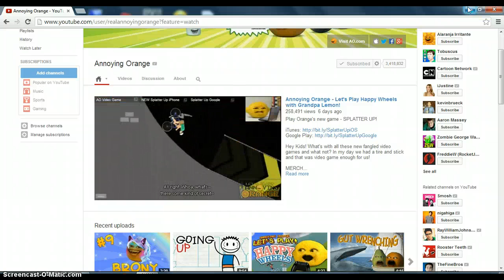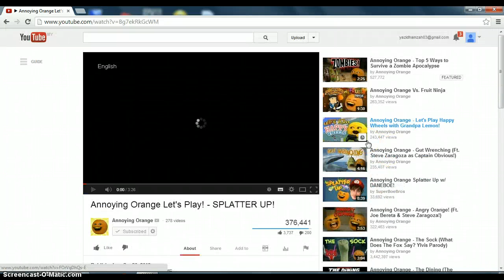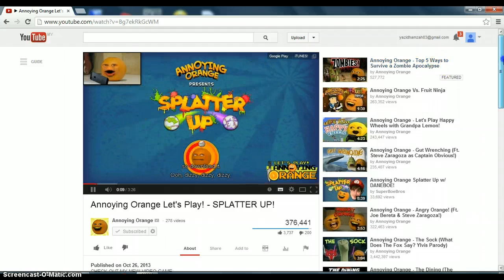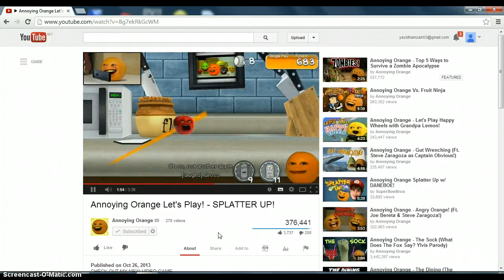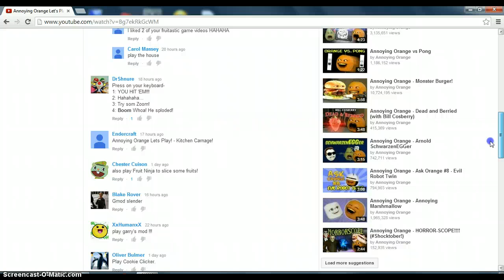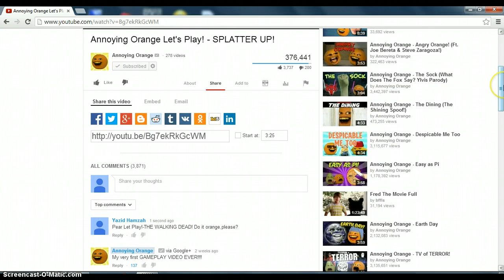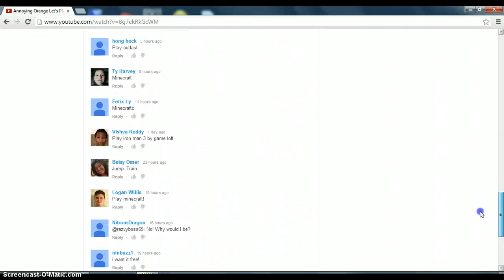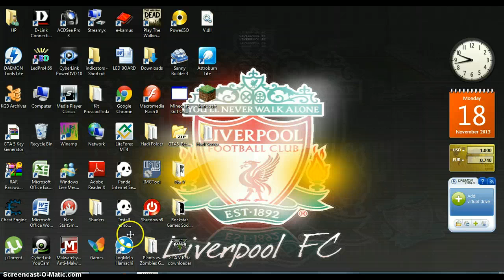YazidHamzah Video First Channel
Hello guys! I have something special belong to you! So enjoying first!